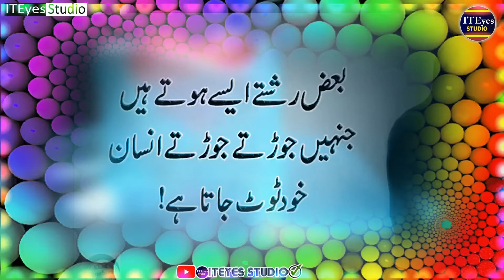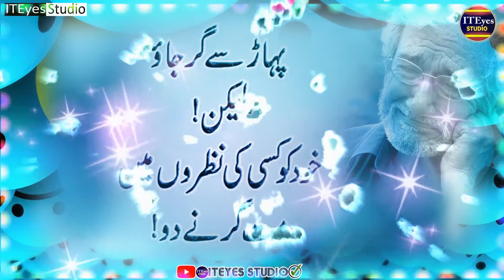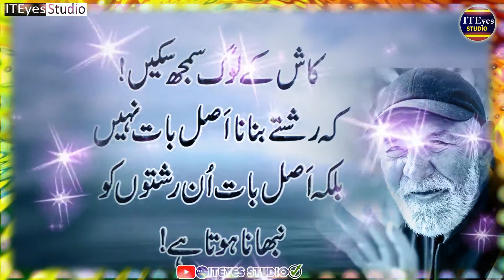Values of Relationships | Aqwal e Zareen | ITEyes Studio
Best Aqwal e Zareen on Relationships

ITEyesstudio,IT Eyes Studio, ITEyes Studio
About
My channel Offers Urdu / Hindi/ English Videos of Tutorials on following Topics: Filming, Movie Mixing, Drone Camera Filming, Make Money from YouTube, Basic use of the internet, Computer, Mobile and Internet Tips & Tricks Poetry, Quotes Adobe Photoshop plugging Edius projects, India Albums Templates.